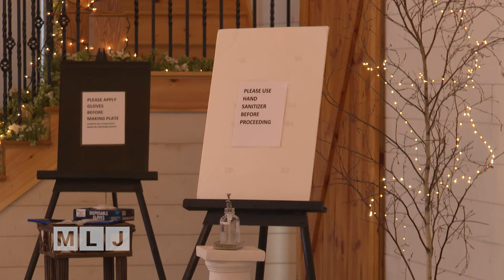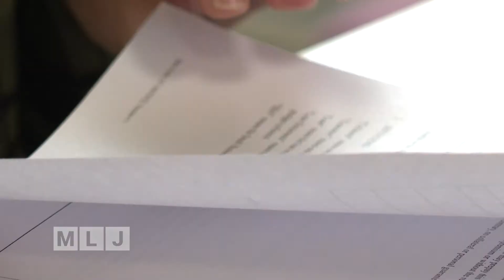Steven Cacchio | PPP Round 2 | MLJ Interview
Hundreds, if not thousands of businesses here in the North Country, hit hard by the pandemic, are getting some financial help.  A second round of the Paycheck Protection Program, under the latest COVID relief package that was passed by Congress in December.  It offers federal loans to pay bills and keep workers on the job as many businesses struggle to survive until things can get back to normal. Champlain National Bank in Willsboro financed 25-million-dollars in loans for 250 businesses in Clinton, Essex, and Franklin Counties during the first round of the PPP. Bank President and CEO Steven Cacchio joins us to talk about how the PPP has benefited local businesses and helped them survive the pandemic.